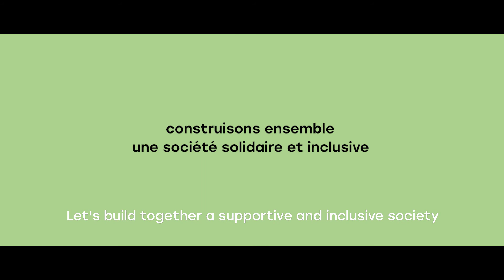Unapei, Manifesto film (EN)